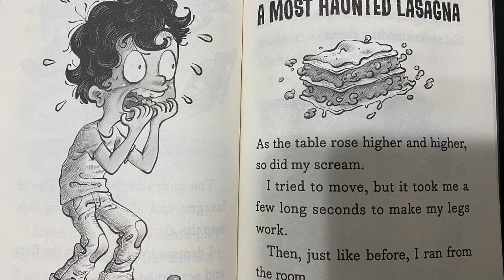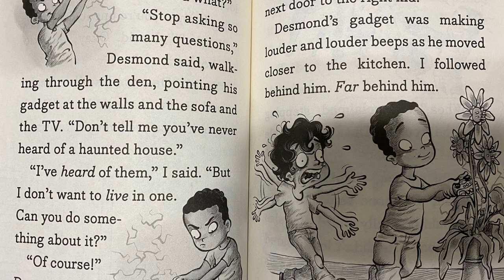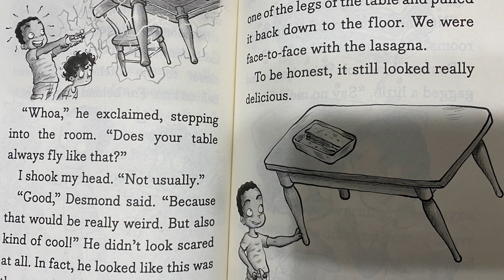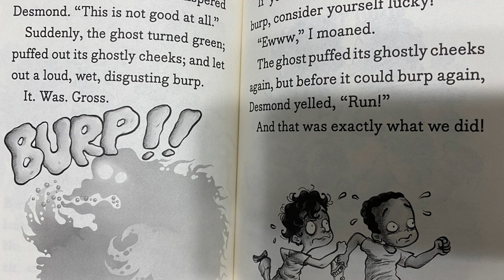Desmond Cole Ghost Patrol | The Haunted House Next Door | Chapter 8